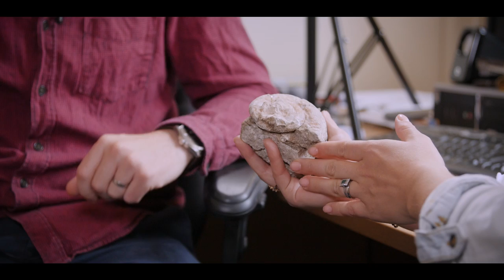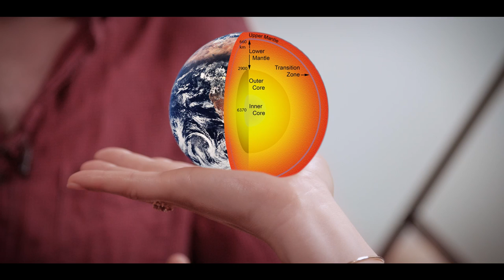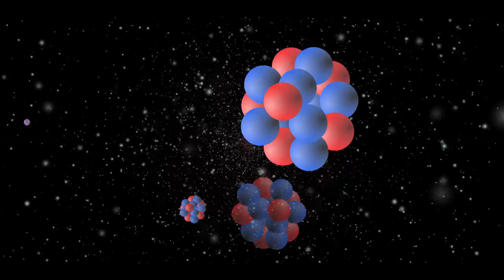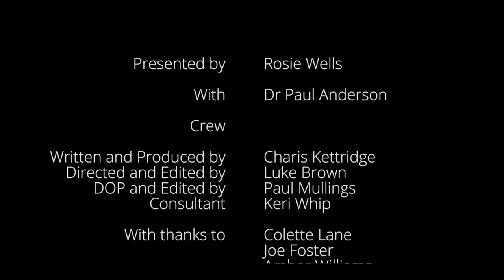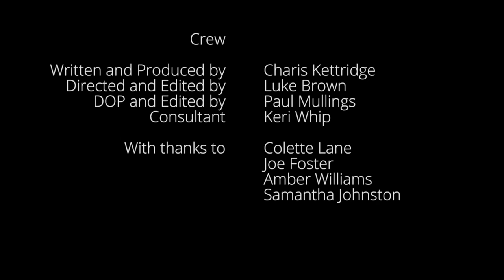Geology by Gemporia with Dr Paul Anderson | The University of Birmingham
Gemporia teamed up with The University of Birmingham for an exploration into Geology with Rosie Wells. We take you on a journey from the very origins of the universe to present day and also delve into just how rare precious gemstones are.

Warning: Contains some flashing images